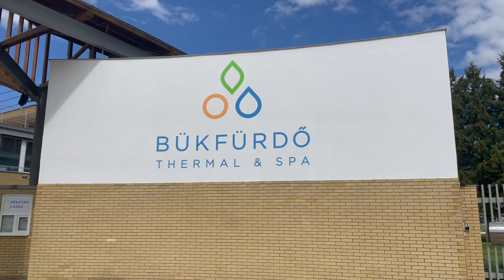Bükfürdő - Thermal & Spa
A következő videómban Bükfürdőt fedeztük fel.